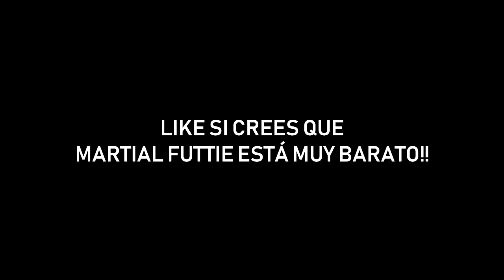✅ COMO CONSEGUIR A MARTIAL FUTTIE 91 ¡¡SUPER BARATO!! HACIENDO ESTO EN FIFA 18 ULTIMATE TEAM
⚽Pero si quieres camisetas de fútbol muy baratas , codigo descuento para ahorrar muchísimo dinero ⚽

▬▬▬▬▬▬▬▬▬▬▬▬▬▬ஜ۩۞۩ஜ▬▬▬▬▬▬▬▬▬▬▬

▬▬▬▬▬▬▬▬▬▬▬▬▬▬ஜ۩۞۩ஜ▬▬▬▬▬▬▬▬▬▬